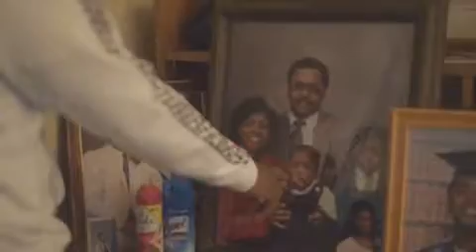Yayo the Drummer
Pieces of my life.. Yayo the Drummer Documentary Snippet. I thank God for my gift!